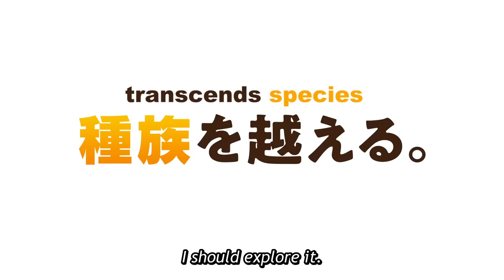Campfire Cooking in Another World with my Absurd Skill | OFFICIAL TRAILER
Watch Campfire Cooking in Another World with my Absurd Skill on Crunchyroll now!